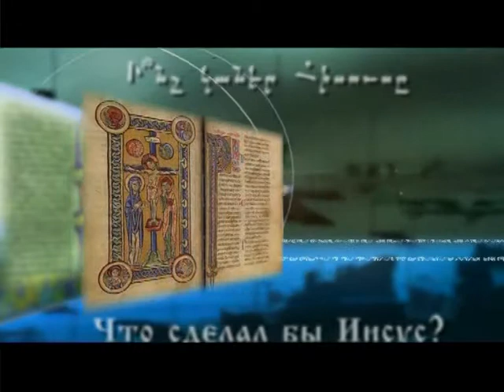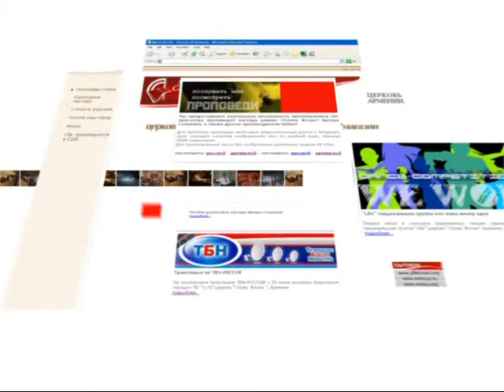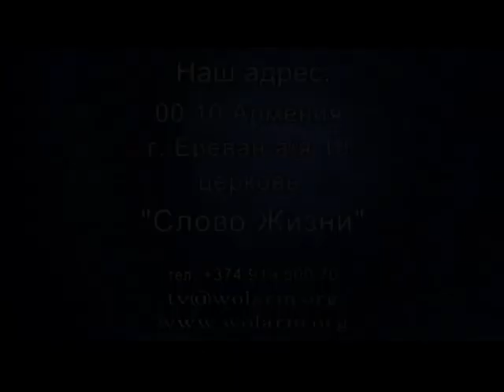Что сделал бы Иисус Артур Хукасян